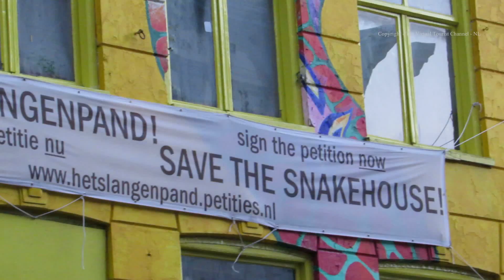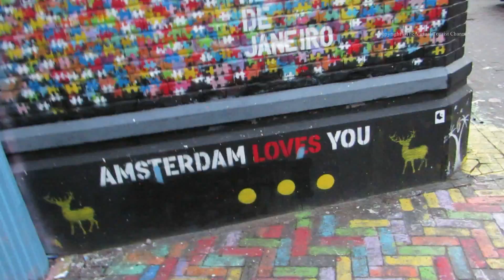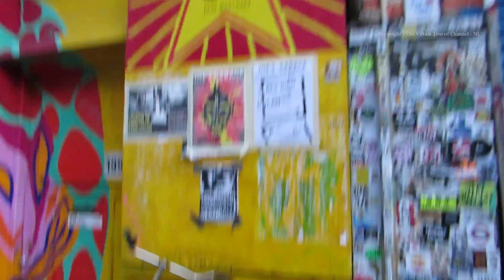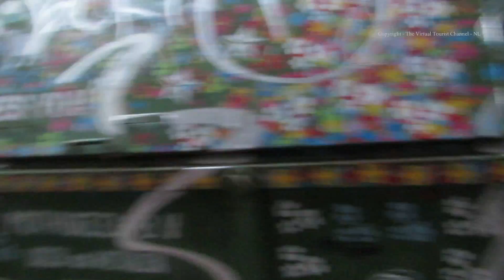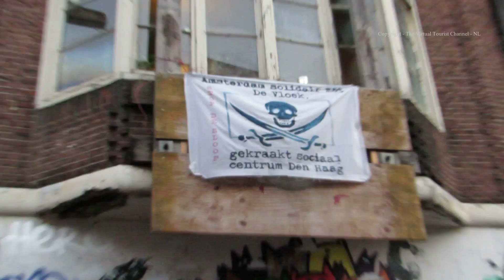Walk past The Snake House Squat on the Spuistraat in Amsterdam Holland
The Virtual Tourist walks past The Snake House Squat on the Spuistraat in Amsterdam Holland